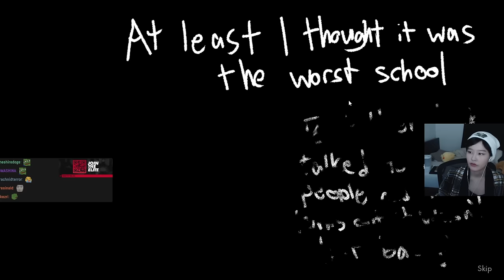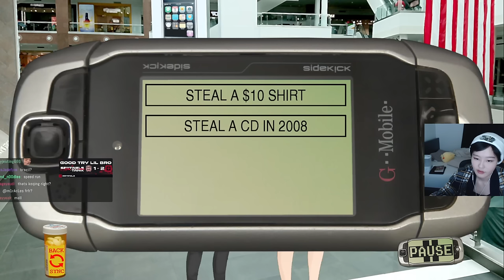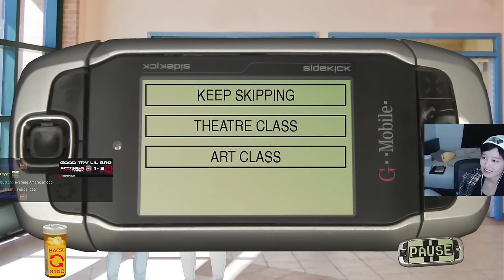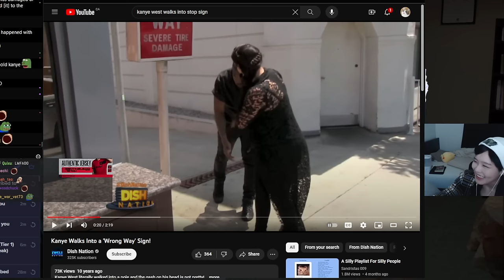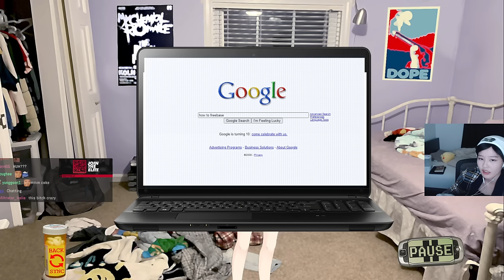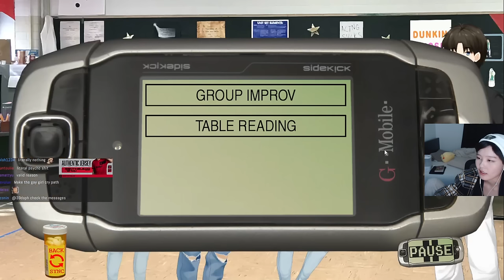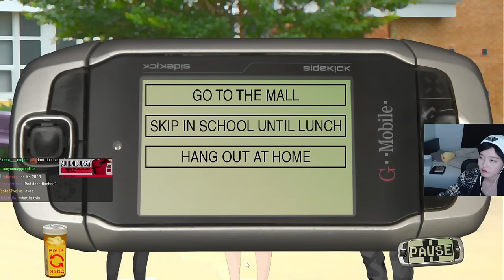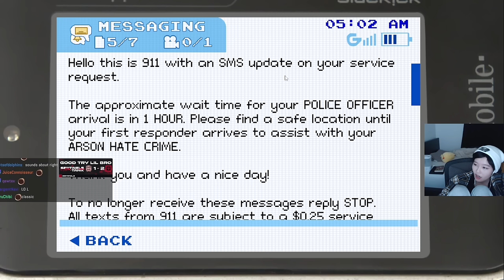39daph Plays Class of '09: The Re-up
streamed on November 21st, 2023.

0:00 - setup
0:18 - gameplay

game: Class of '09: The Re-up
39daph plays Class of '09: The Re-up